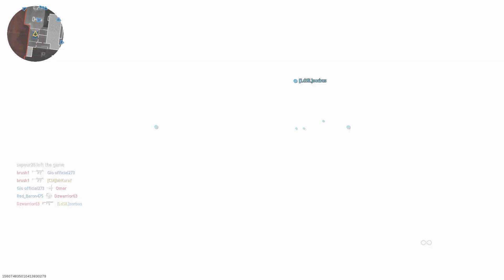Call of Duty Modern Warfare: Team Deathmatch Gameplay (No Commentary)